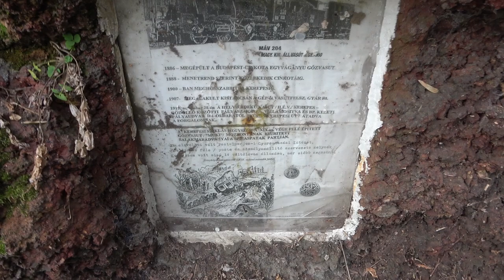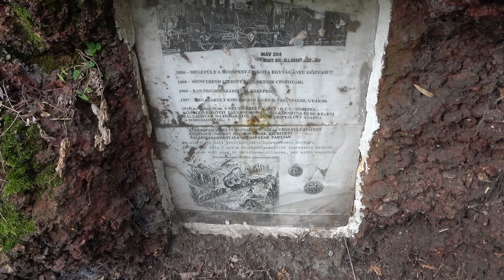2023.01.15 Kerepesi Sziklakert vlog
Bankszámla:
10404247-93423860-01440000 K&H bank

Sziklakert Kerepesen, aminek van köze a vasúthoz. Rövid bemutató vlog.